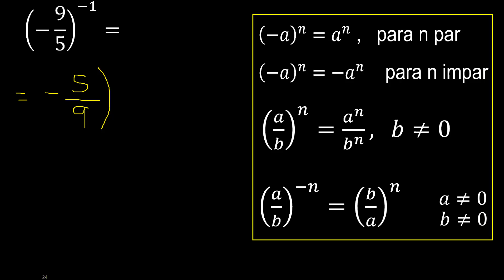(-9/5)^(-1) , (-9 sobre 5) elevado a la menos 1 , fraccion entre parentesis con exponente negativo